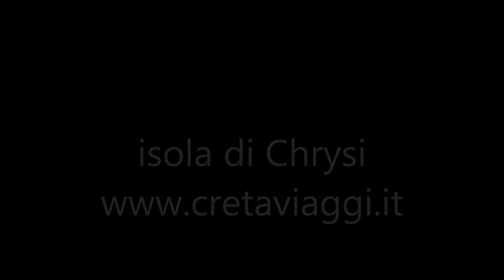chrysi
l'isola di chrysi e la polinesia nel mediterraneo, incantevole spiaggia bianca acque cristalline